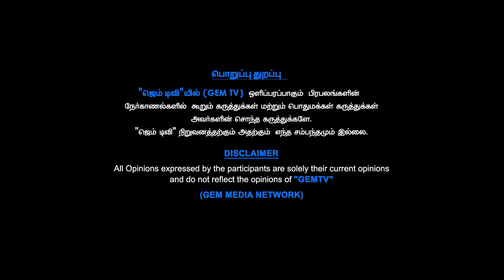பொன்.மாணிக்கவேலிடம் CBI ரெய்டு! யார் செய்த சதி...கைது எப்போது !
In this video, we delve into the recent CBI raid on Pon. Manickavel, exploring the circumstances surrounding this significant event. We will analyze the motives behind the alleged conspiracy and discuss the implications of the raid. Join us as we uncover the details and provide insights into the timeline of the investigation.

LCN NUMBERS: -
TAC TV : 137
VK Digital : 98
Aadhaar Digital Vision: 188
JAK TV : 70
Akshay cable : 145
CTN : 133
U Digital ( Tenkasi )- 533
4k Digital ( Arakkonam ) - 42